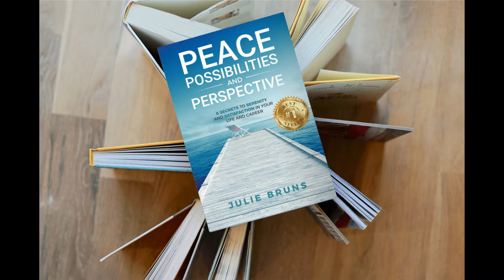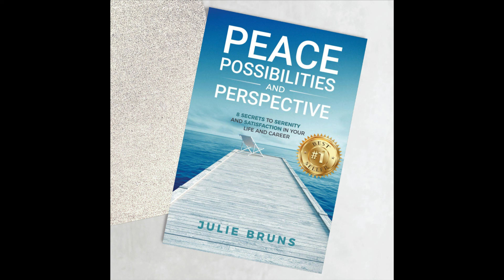You're taking years off your life - Elizabeth Cohen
Elizabeth Cohen once thought she wanted to be a math teacher. Then she discovered psychology. And boy did she adore psychology.

Like many of us at certain points in our lives, she was very clear that she was going to do this.

But when she finished her psychology degree and decided to pursue an advanced degree, she was not accepted.

So she gave up and completely changed directions.

No, no, just kidding.  She tried again.  And in her case, the 2nd time was the charm.

She reminds us:

 ○ We can't blame outside issues for our inside problems
 ○ Turn inward, and ask "what do I need?"
 ○ Ask the other person: do you want me to listen or suggest?
 ○ You HAVE to find something that lights you up
 ○ Self care is monumentally important

Every day you spend hating what you're doing, you're taking years off your life.

Because we're practicing the same thing over and over, we're essentially training our brain to be UNHAPPY!

In summary, you're not ever really stuck.

The brick wall you're seeing isn't a room.  It's just a wall - maybe in the middle of a beautiful field.

Look around, over, under, and beside you.

There's always something else to see.

Peace, Possibilities, and Perspective:
8 Secrets to Serenity and Satisfaction in Your Life and Career